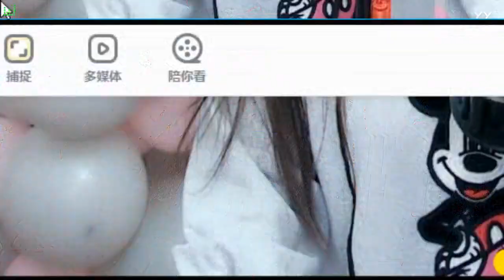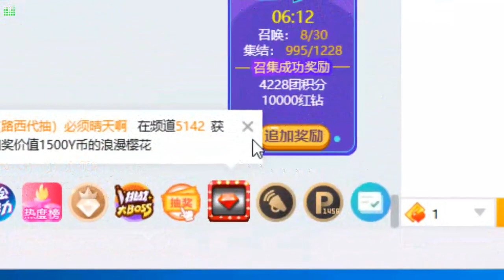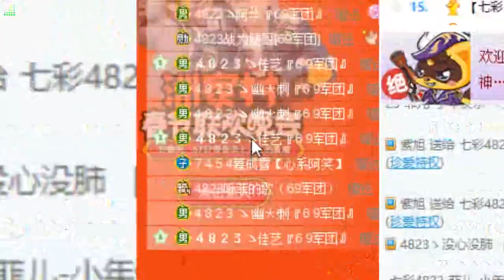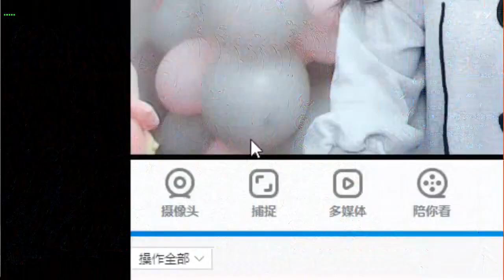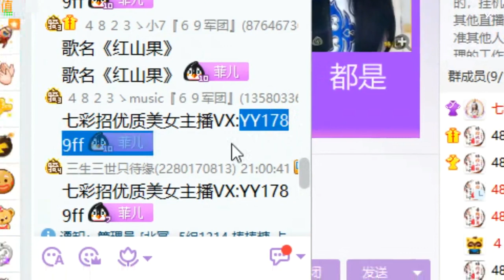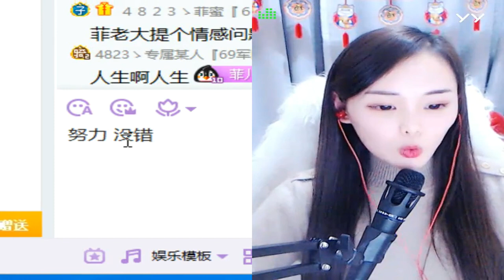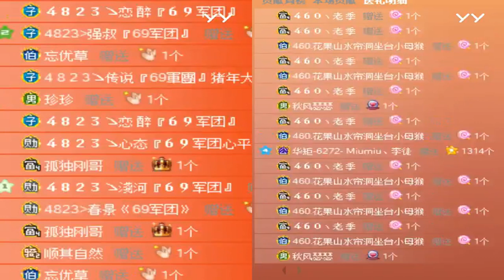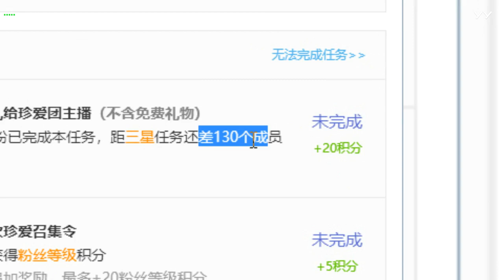20190128(萬能抹布找回來了~) 菲兒全集視頻